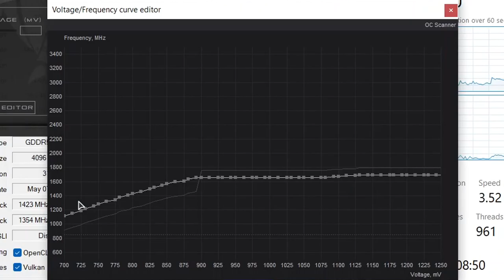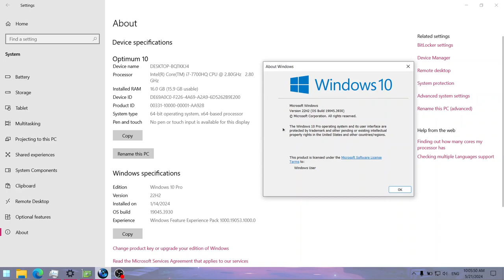Spider-Man: Miles Morales on Lenovo Legion Y520 || NVIDIA GTX 1050 Laptop, Intel Core i7-7700HQ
This is how Spider-Man: Miles Morales runs on a gaming laptop from 2017 with the Intel Core i7-7700HQ and NVIDIA GeForce GTX 1050 4 GB (non-Ti) Mobile.

🔧 *SPECS:*
🔵 *Integrated GPU: Intel HD Graphics 630* - 4 GB shared memory; 24 unified shaders; 1100 MHz burst frequency (for the 7700HQ); Kaby Lake architecture/family; DirectX 12.1, OpenGL 4.6 and Vulkan support; Using the latest drivers (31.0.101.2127) available
🕒 Timestamps:
00:00 - Intro and Specs
01:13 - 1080p, Very Low preset
03:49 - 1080p + FSR 2.1 Quality, Very Low preset
06:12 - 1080p + FSR 2.1 Performance, Very Low preset
08:29 - 720p + FSR 2.1 Quality, Very Low preset
10:54 - 720p + FSR 2.1 Performance, Very Low preset
13:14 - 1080p + FSR 2.1 Quality, Low preset
16:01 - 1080p + FSR 2.1 Performance, Low preset
18:20 - 720p + FSR 2.1 Quality, Low preset
20:47 - 720p + FSR 2.1 Performance, Low preset
23:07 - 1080p + FSR 2.1 Performance, Medium preset
25:51 - 720p + FSR 2.1 Quality, Medium preset
28:18 - 720p + FSR 2.1 Performance, Medium preset
30:43 - 720p + FSR 2.1 Quality, High preset (Medium textures)
33:26 - 720p + FSR 2.1 Performance, High preset (Medium textures)
35:47 - 720p + FSR 2.1 Performance, Very High preset (Medium textures)
38:43 - Outro